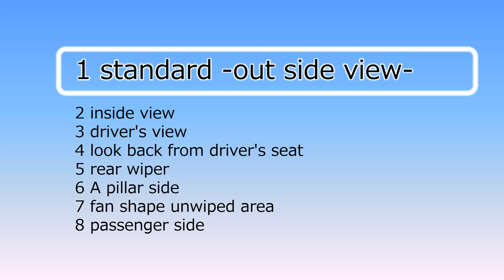Honda City, Fit Aria (GD6, 2002) wipers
拭き残し→Aピラー 5.5cm、運転席前の扇形 15.5cm、助手席前の三角形 8.0cm、室内からのワイパー見え有り
日本では2002年12月に発売されたフィット・アリアです。タイで2世代目のシティとして開発、販売された車両を日本に逆輸入したものです。
2001年6月に発売された初代GD1型フィットを基に設計されていて、見た目は似ていますが、フロントガラスもワイパーも全くの別物です。
車両全高が1,525→1,485mmと4cm低いのですが、Bピラーでは約3cm低く、フロントガラスも約29→26度と寝かされて、またフロントガラスの長さも約94→97cmと天井側へ延ばされています。
その理由は、全体のデザインの方向性が異なるからです。ハッチバックは室内容積の大きさを優先してフロントガラスも立てているのに対し、セダンはアジアで求められるセダンの伸びやかさを優先してフロントガラスを寝かせています。
ガラスの大きさが異なるのでワイパーも異なり、ブレード(ゴム部)は運転席側が500→600㎜へ延ばされ、一方の助手席側はそれとの干渉を避けるために375→350㎜へと短くされています。

1) Unwiped area at A Pillar side; 5.5cm
2) Fan-shaped unwiped area in front of the driver seat; 15.5cm
3) Triangle unwiped area in front of the passenger seat; 8.0cm
4) Visibility of the wipers from inside when not in use; visible

This is the Honda Fit Aria, which released in December 2002 in Japan. The Fit Aria was developed and sold as 2nd generation Honda City in Thailand, and imported to Japan. The Honda City was the 1st car that showed Thailand's excellent ability and good quality to Japan.
The Honda City is designed based on the 1st generation Fit and Jazz (GD1) which released in June 2001, so they look similar. But the front windshield and wipers are different.
The total height of the vehicle is from 1525 to 1485mm, which is 4cm lower, then the B pillar is about 3cm lower, the front windshield is laid down from 29 to 26 degrees, and the length of the front windshield is about from 94 to 97cm extending to the roof.
The reason is that the overall design direction is different. While the hatchback prioritizes the size of the interior volume and raises up the front windshield, the sedan lays down the front windshield prioritizing the flexibility style in Asia.
Since the size of the front windshield is different, so the wipers also different. The wiper blade -rubber part- is extended from 500 to 600mm on the driver side, while the passenger side is shortened to 375 to 350mm avoiding interference with driver side wiper.

歴代フィット | Honda Fit, Jazz histories;
2世代目 | 2nd; GE6, 2007